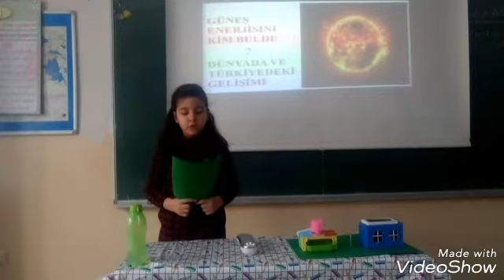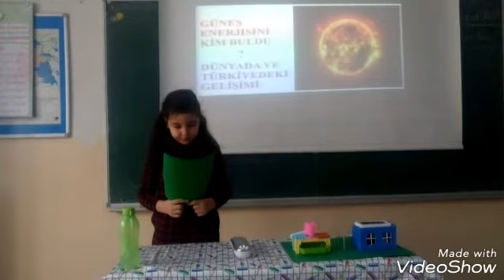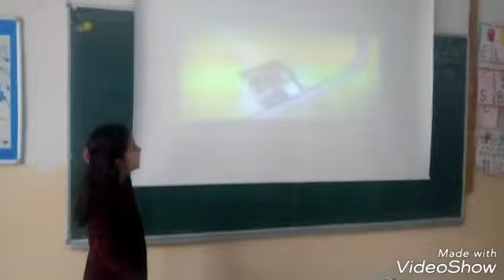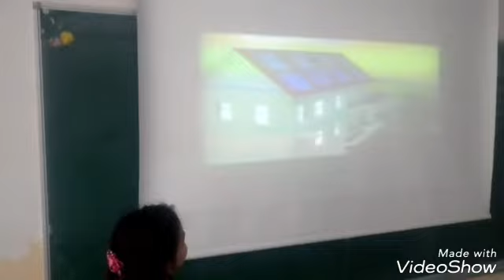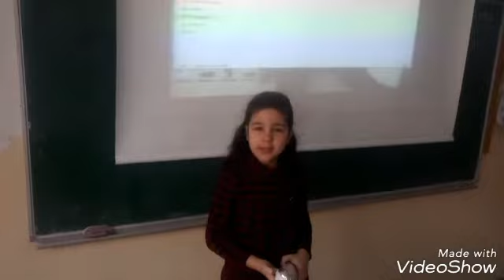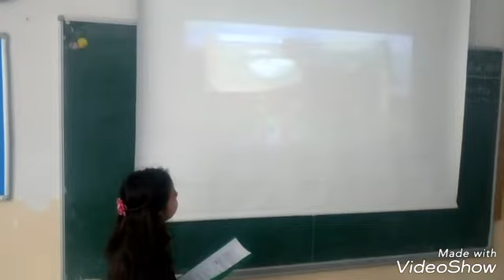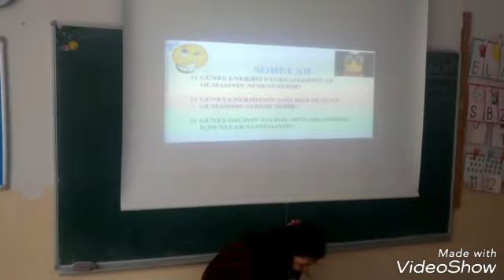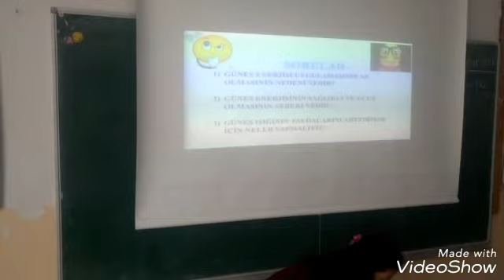GÜNEŞ ENERJİSİ DEFNE SU' NUN SUNUMUYLA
Güneş enerjisi, kaynağı Güneş olan ısı ve parlak ışıktır. Güneş'in çekirdeğinde yer alan füzyon süreci ile açığa çıkan ışınım enerjisidir. Güneşteki hidrojen gazının helyuma dönüşmesi füzyon sürecinden kaynaklanır.
Farklı etkinliklerimiz sitemizde mevcuttur.